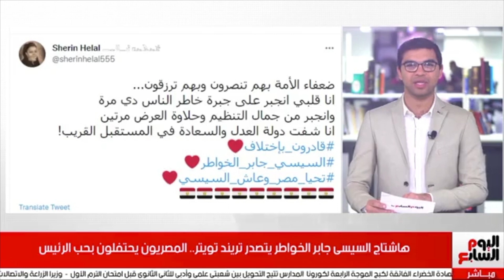السيسى جابر الخواطر.. المصريون يفتخرون بحب الرئيس